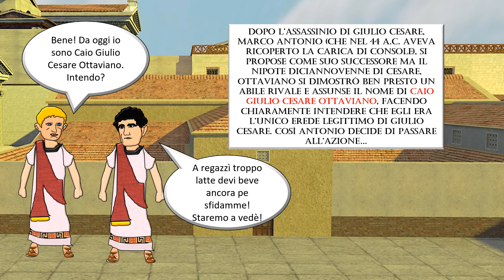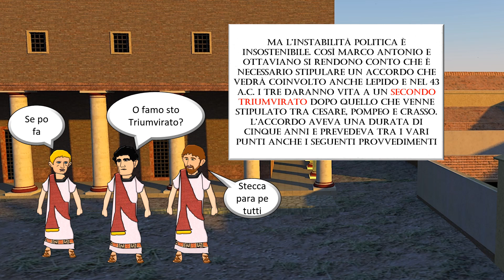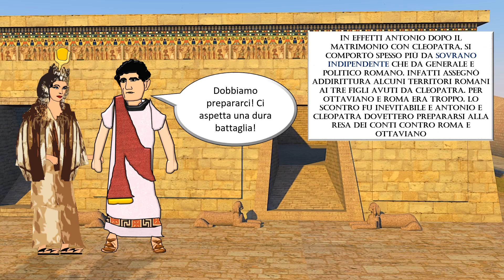Il Secondo Triumvirato in 5 minuti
In questo periodo così difficile e incerto, come promesso la mia nuova flipped classroom sul secondo triumvirato che è il primo video della mia nuova serie. Dopo "Flipped classroom di storia antica con audio" ecco la nuova playlist che apro con questo video. La Playlist si intitola "Flipped Classroom di storia antica e medievale con audio" che ha come obiettivo, quello di supportare gli alunni e i miei colleghi, che devono affrontare il programma di storia dal secondo triumvirato all'Impero di Carlo Magno